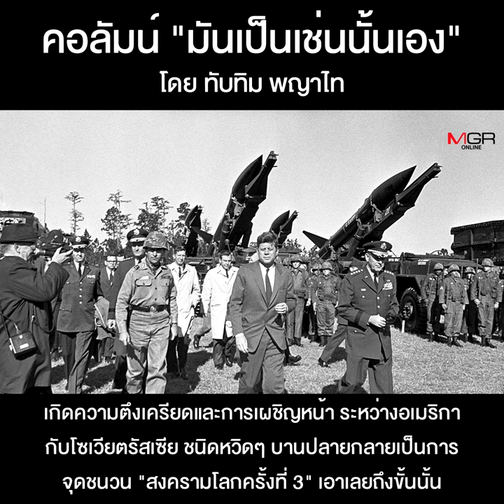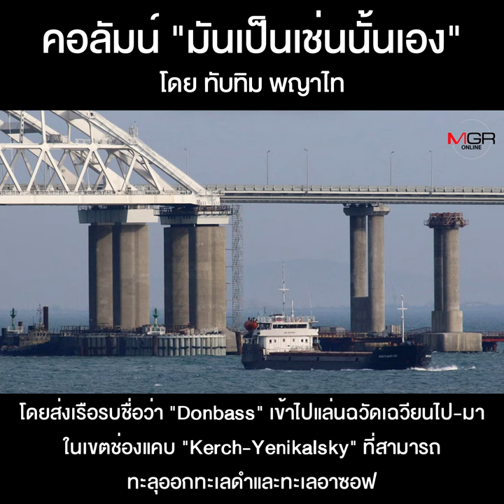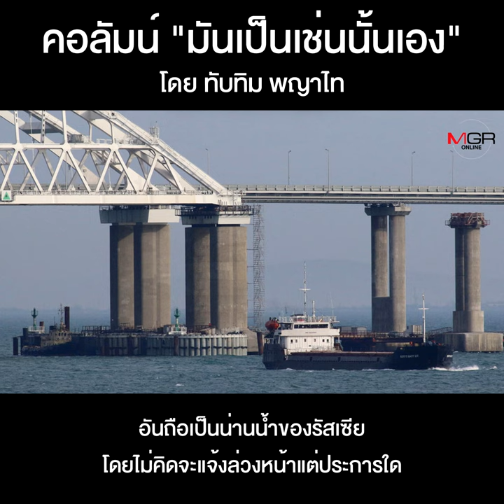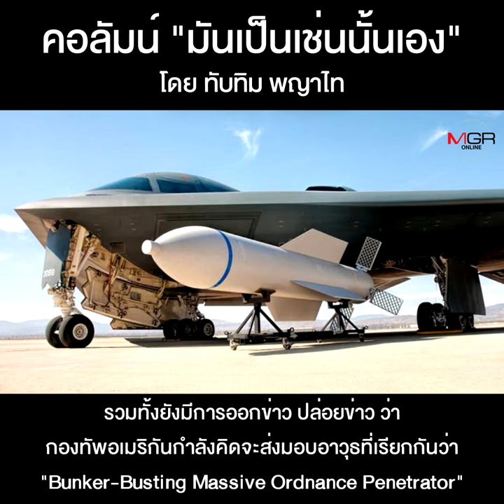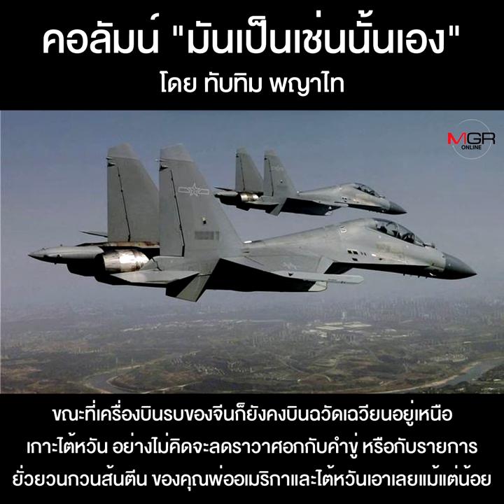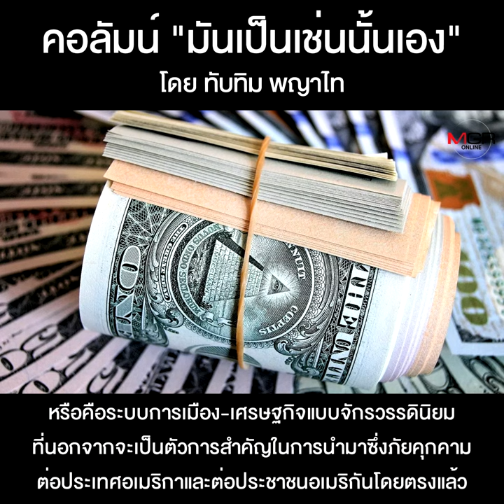สงครามโลกครั้งที่ 3 กับศัตรูที่แท้จริงของอเมริกา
คอลัมน์ “มันเป็นเช่นนั้นเอง” โดย ทับทิม พญาไท : สงครามโลกครั้งที่ 3 กับศัตรูที่แท้จริงของอเมริกา